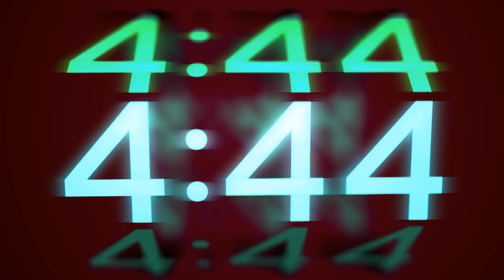Free HD 5 Minute Countdown - The Price Is Countdown - (20+ Free In Channel)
Free HD 5 Minute Countdown. Please thumbs up if you download or like this countdown so more people will see these.